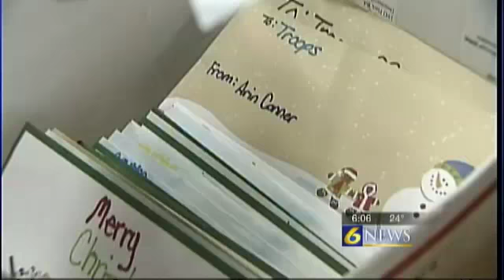11-year-old gives back to soldiers instead of receiving birthday gifts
BLAIR COUNTY, Pa. -- An 11-year-old girl is doing something bigger than her own birthday party.Gracie Snyder of Blair County is giving back to soldiers fighting overseas through Operation SOS.Instead of getting birthday presents, she asked her guests to donate to soldiers.Saturday she presented a check of $70.She said she understands it is better to give than to receive.There are people out there fighting for us every day, said Snyder.She said this is just a small way to say thank you to those who sacrifice their lives overseas.Gracie turns 12 next month.